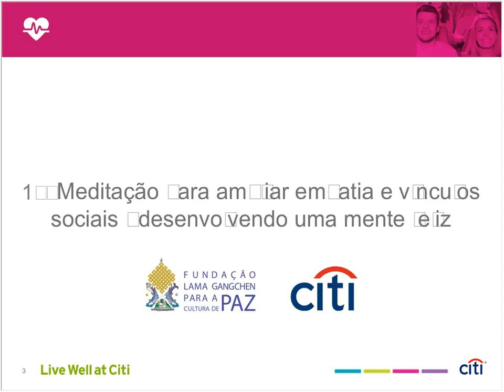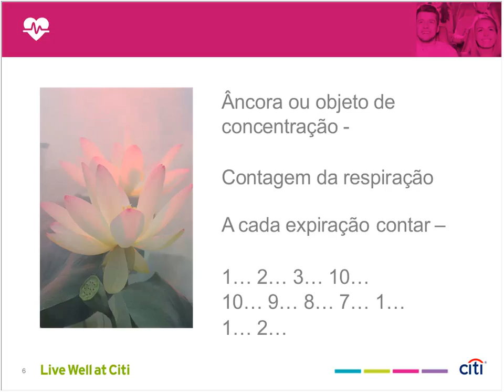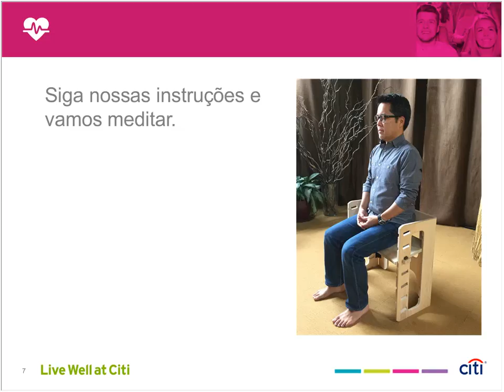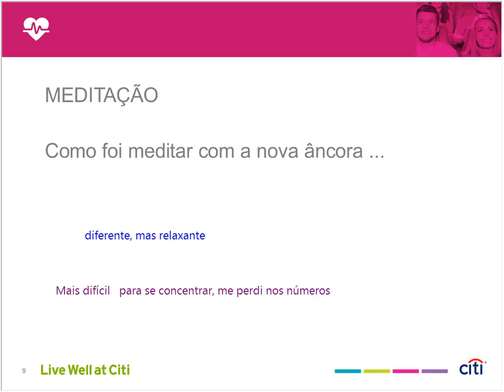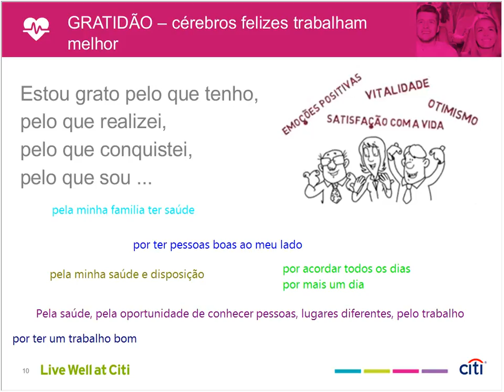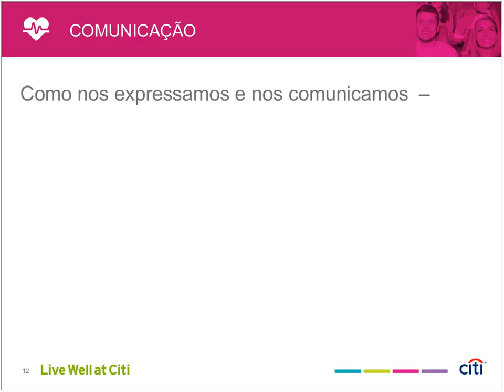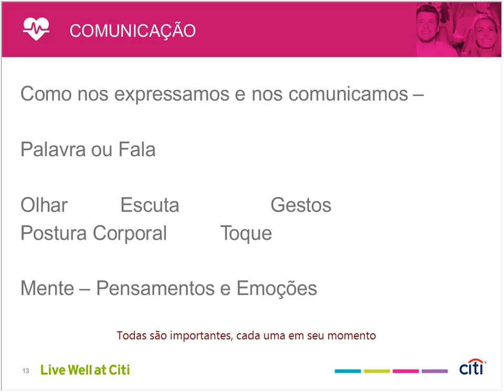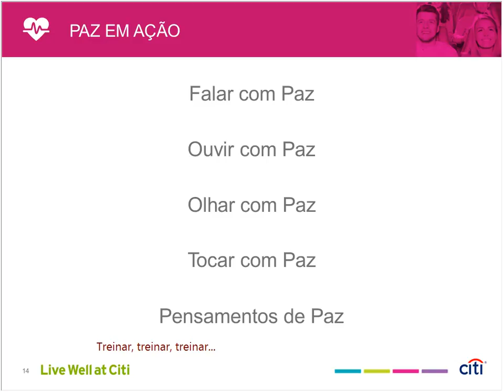Meditação 5 7 17